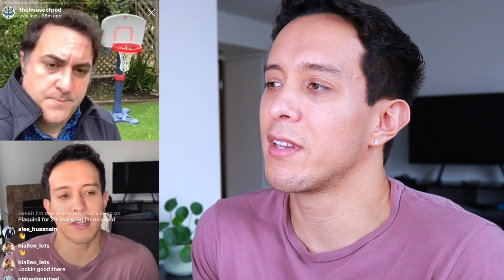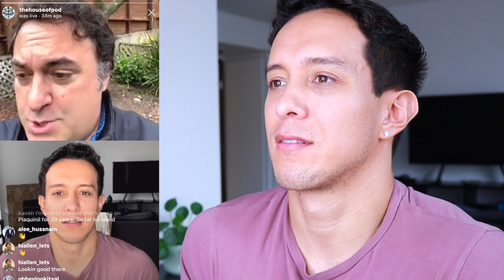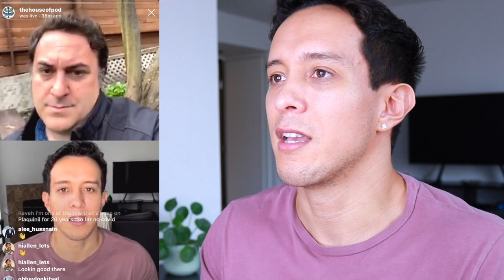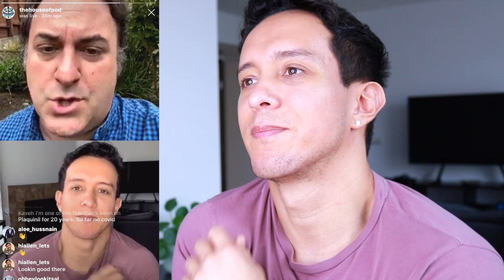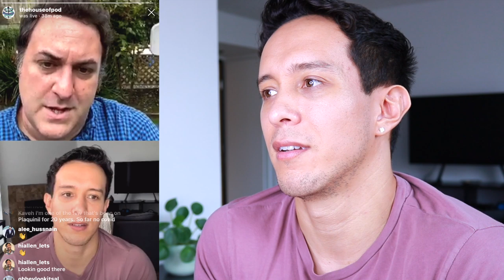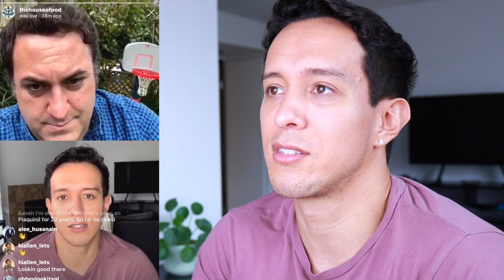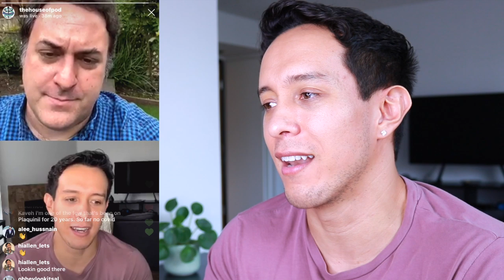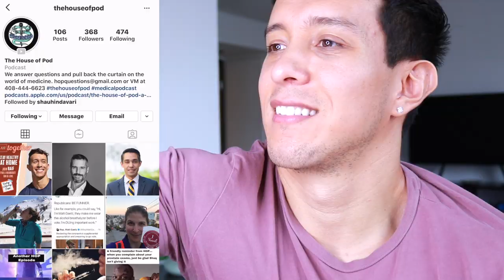How to SURVIVE & THRIVE during lockdown w/ Dr Kaveh Hoda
Recently I enjoyed hopping on Dr Hoda's podcast to talk about living with HIV and reclaiming my health. This time around we decided to hop on IG live to discuss managing life while in lockdown.